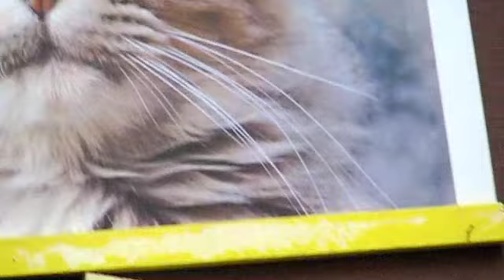luigi de giovanni al circolo dolia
FIORI: DAI FIORI AI FIORI
Improvvisamente l’antico Circolo Dolia sì fa giardino con una mostra che i fiori ha come soggetto.
Questi sono elementi di perpetuazione di vita, decorazione e sintesi di molteplici simbologie e significati. Vaticinio d’eventi, augurio non detto, è il fiore che parla: fiordaliso d’amicizia, crisantemo funereo o d’amore, gentilezza di margherita, amore, con varie sfumature, della rosa.